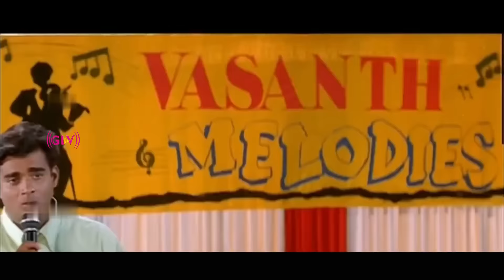Ovvoru Padalilum sad tamil song HD | Madhavan Sneha Songs | Ennavale Movie| Tamil 90s Love Sad Songs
Movie:  Ennavale
Song:  Ovvoru Padalilum" (sad)
Sung By: Unnikrishnan
Lyrics:  Vairamuthu
Starring:  Madhavan and Sneha
Release Date: 22 December 2000